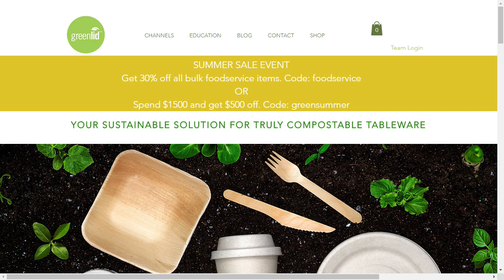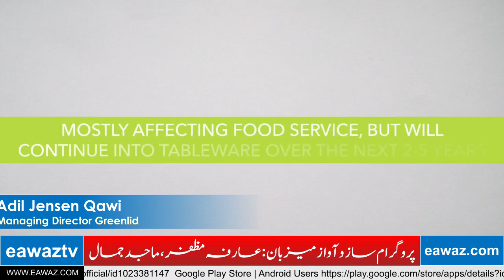SAAZ O AWAZ with Arifa Muzaffar & Syed Adil Qawi |Managing Director Greenlid Sustainable Solutions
SAAZ O AWAZ with Arifa Muzaffar & Syed Adil Qawi |Managing Director Greenlid Sustainable Solutions | EAWAZ TV